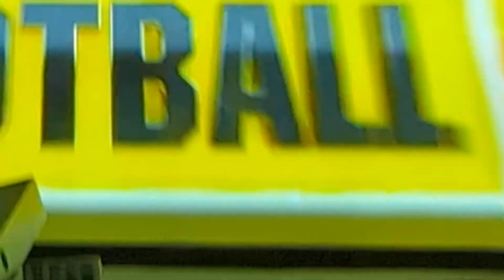DANIEL JACKSON: Great TD Catch by an impressive receiver; 9/2023 MINNESOTA VS NEBRASKA